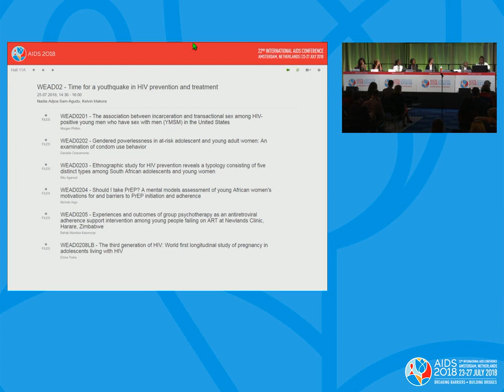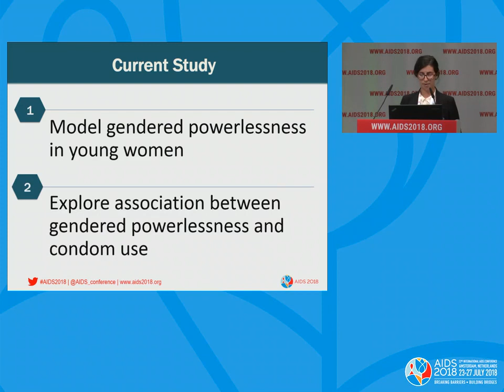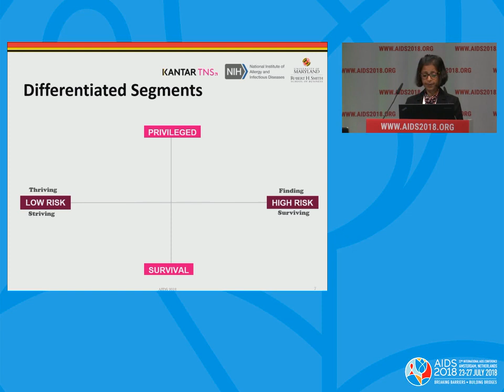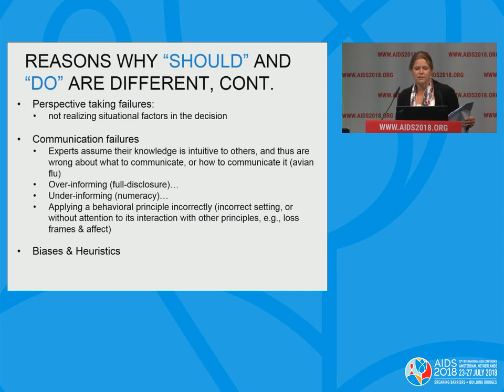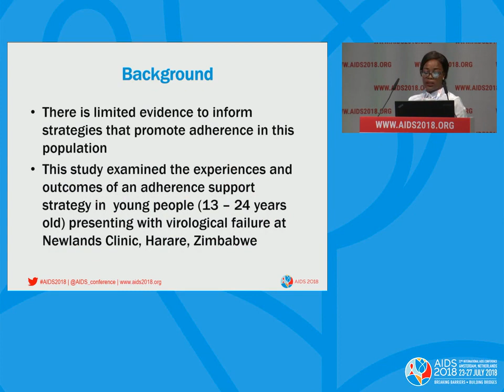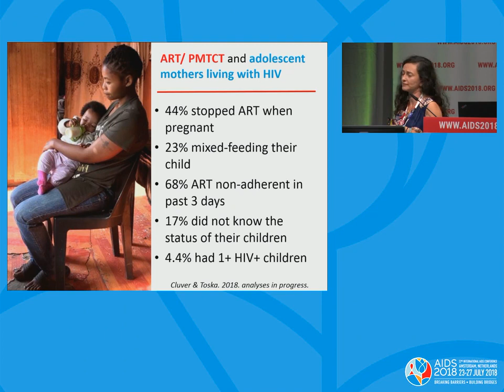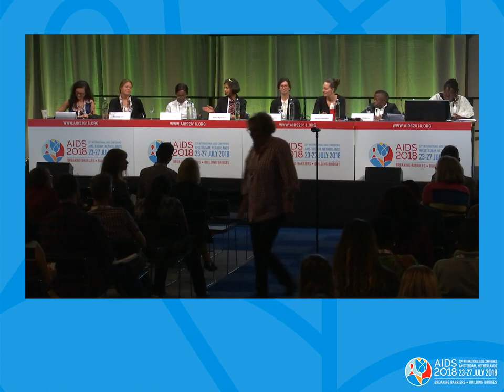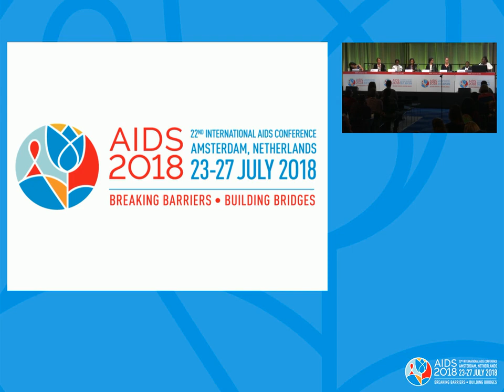Time for a youthquake in HIV prevention and treatment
WEAD02: Time for a youthquake in HIV prevention and treatment. Nadia Adjoa Sam-Agudu. Kelvin Makura. Presented at the 22nd International AIDS Conference (AIDS 2018).